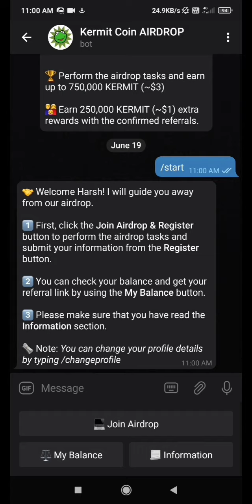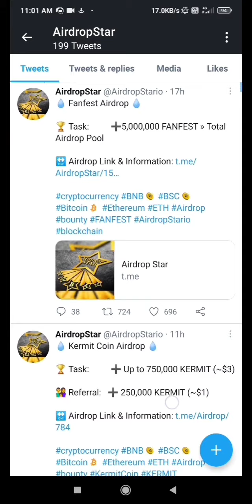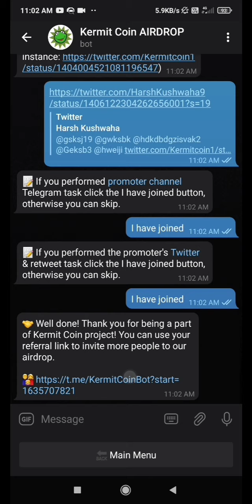New Airdrop Kermit Coin Get Free KERMIT Coin cryptocurrency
Kermit Coin Airdrop Ki Link Apko Viral Bazar ke

Telegram Group me Mil Jayegi jldi se Se join

karein ⏬

For Latest Genuine Airdrops Join Telegram

Group ⏬

(Viral Bazar For Airdrops)

Note : Video Ko Like or Comment Kardena Or

apne Friends Ke sath Share Kardena

Jo bhi puchna ho telegram group me puch sakte

hein  Ask Viral Bazar Group Join Karlo ⏬

(Ask Viral Bazar)